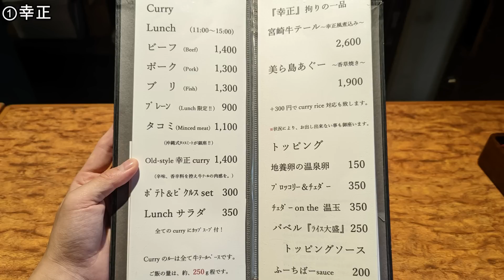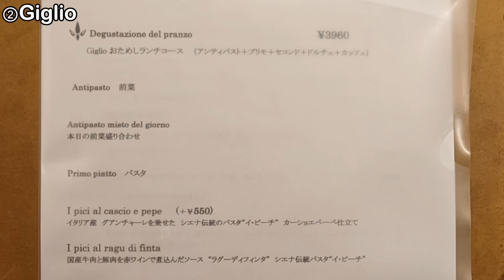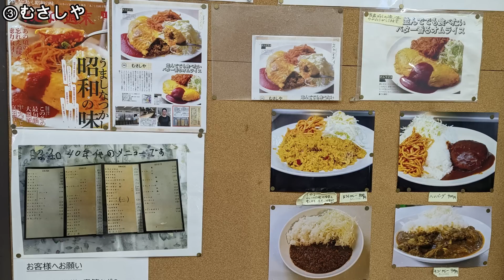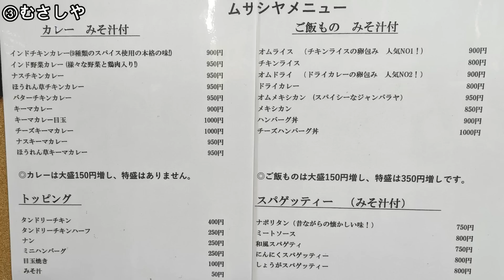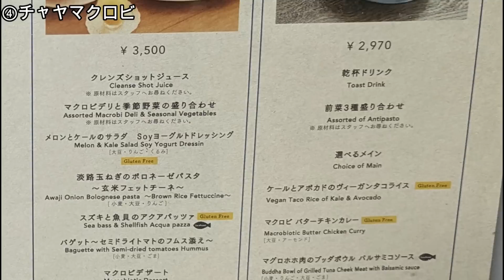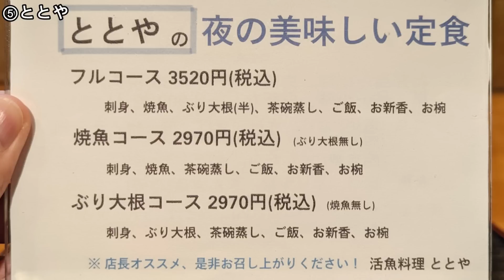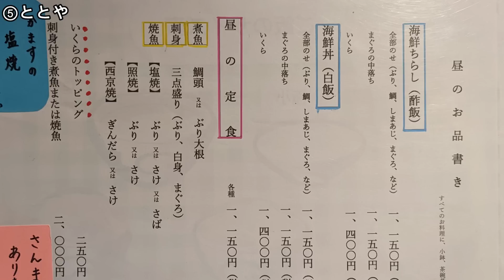【新橋ランチ５選】お一人様ランチから、新橋デートまで！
新橋にある美味しいランチ５選です！
新橋と言えばサラリーマンの聖地！
一方で、日テレタワーや劇団四季劇場もあるデートスポットでもあります！
今回の動画では、ランチタイムにさくっと食べられるお店から、デートやファミリーでゆっくりと過ごせるお店まで幅広くご紹介！

▼目次
1:28　幸正
3:43　Giglio
6:23　むさしや
8:18　チャヤマクロビ
9:58　ととや
12:30　おすすめシーン

4.チャヤマクロビ ロイヤルパークホテル ザ 汐留店

▼使用マイク
・SHURE MV7